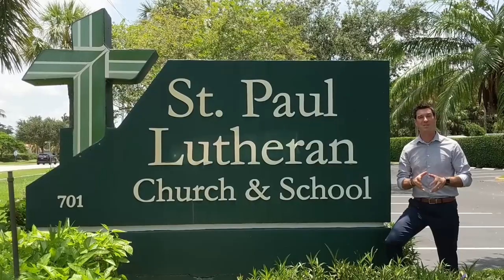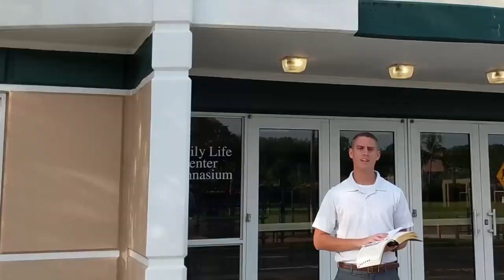Welcome to St. Paul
Here at St. Paul Lutheran Church & School we are a family that celebrates, shares, and cares together.  Join us here on YouTube for Bible Studies, devotions, live worship, and more!